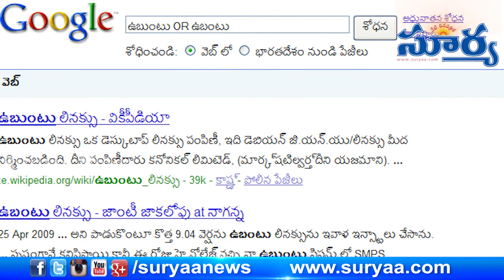Google Voice search in telugu ||Suryaa News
టెక్‌ దిగ్గజ సంస్థ గూగుల్‌ ఆండ్రాయిడ్‌ ఫోన్లలో, ఐవోఎస్‌, ఆ సంస్థ యాప్‌లో కొత్తగా ఎనిమిది భారతీయ భాషల్లో వాయిస్‌ సెర్చ్‌ సదుపాయాన్ని ప్రవేశపెట్టింది. ఇప్పటి వరకు హిందీ, ఇంగ్లీష్‌, భాషల్లోనే ఈ సౌలభ్యం ఉండేది. ఇప్పుడు బెంగాలీ, మలయాళం, తమిళం, గుజరాతీ, కన్నడ, మరాఠీ, తెలుగు, ఉర్దూ భాషల్లోనూ దీనిని అందించనున్నామని సంస్థ తెలిపింది. గూగుల్‌ యాప్‌లో వాయిస్‌ సెట్టింగ్స్‌లో కావలసిన భాషను ఎంచుకోవాలని సూచించింది. ప్రపంచవ్యాప్తంగా 149 భాషలకు ఈ వెసులుబాటు ఉంది. 2021నాటికి 53.6 కోట్ల మంది భారతీయులు ప్రాంతీయ భాషల్లో అంతర్జాలాన్ని వినియోగిస్తారని సంస్థ నివేదిక తెలిపింది